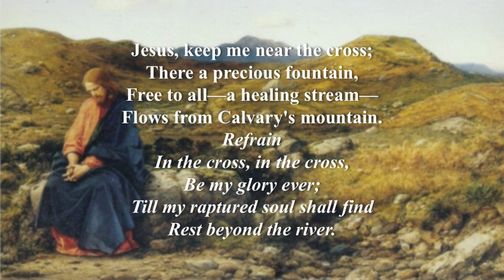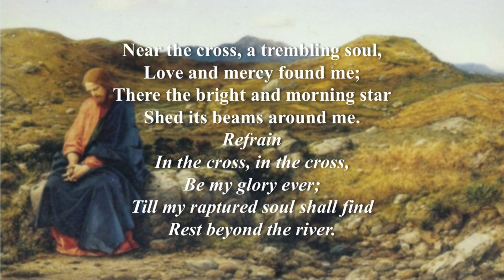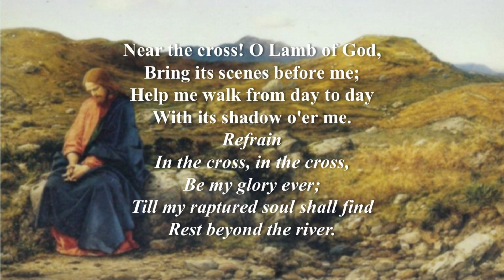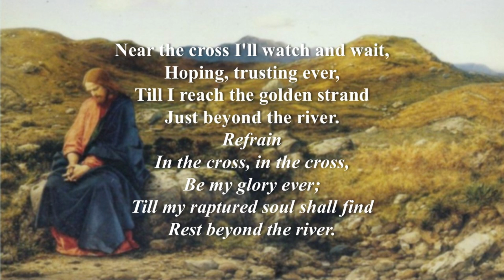Jesus Keep Me Near The Cross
Like many other hymns by this author, the words were written to a tune already composed by Mr. Doane, and at his request. The words and tune are remarkably well adapted to each other, and the hymn will continue to be used long after many more pretentious ones have been forgotten.
I. D. Sankey, p. 332